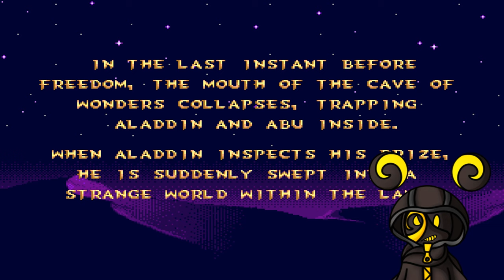INSIDE THE LAMP?! | Disney Classic Games: Aladdin and The Lion King | Aladdin #4